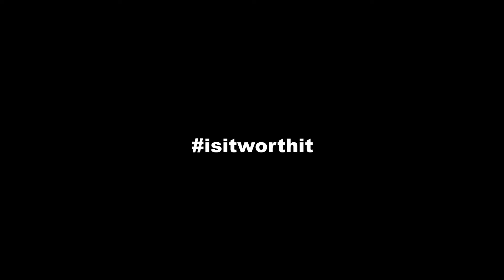Video 2: Annette Echikunwoke's Journey Beyond Disappointment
In the second video of the series, Annette Echikunwoke discusses how her faith became a turning point during her Olympic disappointment. Discover how getting to know Jesus brought her hope, confidence, and peace, helping her to navigate life's challenges and find a deeper purpose beyond her athletic career.

GL Version:
💬 Curious about Jesus or would like to grow in your faith? You can read different articles and watch videos on our